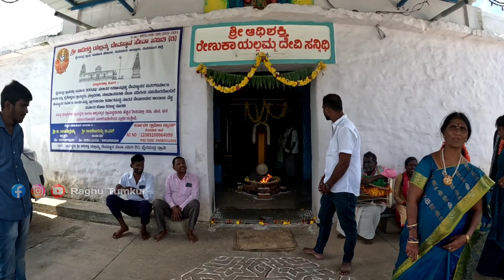ಯಲ್ಲಮ್ಮ ದೇವಿ ಸನ್ನಿಧಾನದಲ್ಲಿ ದಾಸೋಹ | ಭೈರಸಂದ್ರ | ತುಮಕೂರು